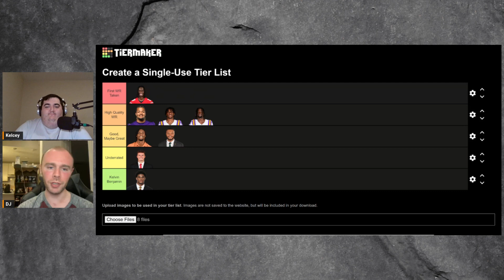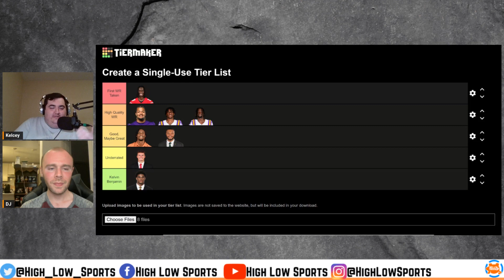Tier Tuesday: 2024 WR Draft Class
In this week's episode of Tier Tuesdays, Kelcey and DJ give you their thoughts on the 2024 NFL WR Draft Class. What do they think of this group of show stopping pass catchers? Who did they forget? Who did they slight? Who'd they get right?

Facebook: High Low Sports Podcast

High Low Sports Podcast is a couple of sports fans who like to rant, recap, and rank different categories across the sports world without the theatrics. We like to have fun without turning things into a screaming match. We like to break things down in ways anyone can understand and learn more about football, basketball, baseball, soccer, mma, and more!

We help you win your fantasyfootball leagues, maximize your sports betting parlay, and much more!